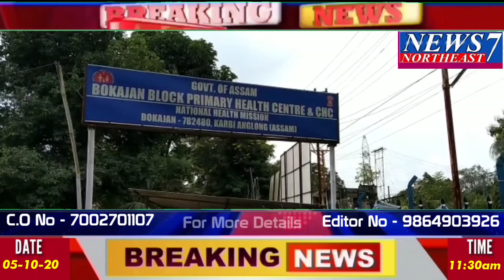News7 Northeast 05-10-2020